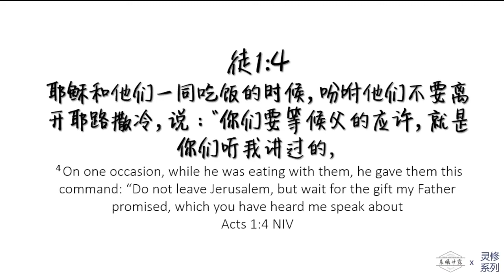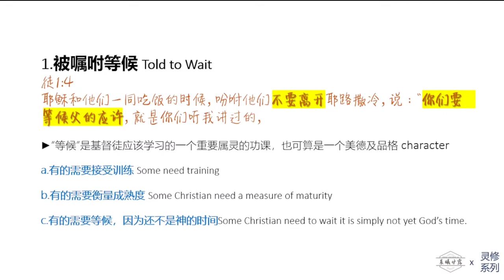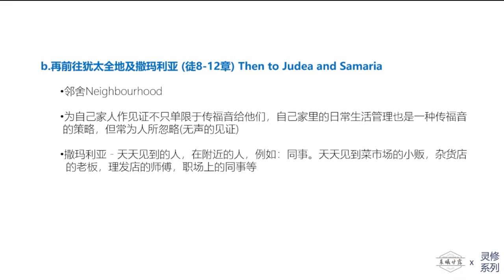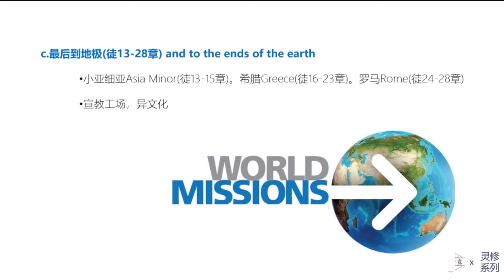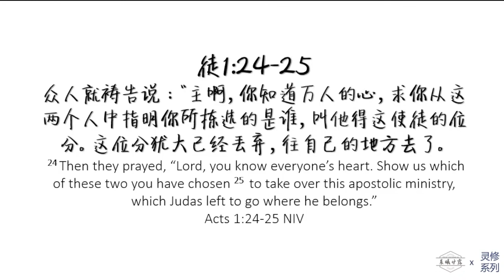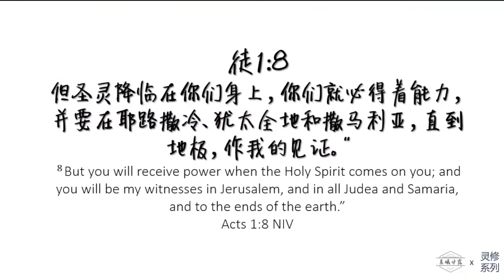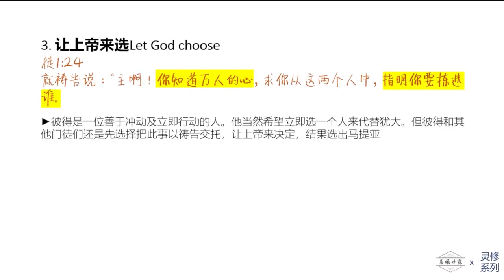使徒行传 01 || 靠主成功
赞美灯塔教会奉献方式：
1. E-Wallet GIVING 电子钱包奉献 - 扫描二维码奉献

3.本地CDM现款汇款机
- 点击屏幕  -
-拿收据-
 汇款完毕